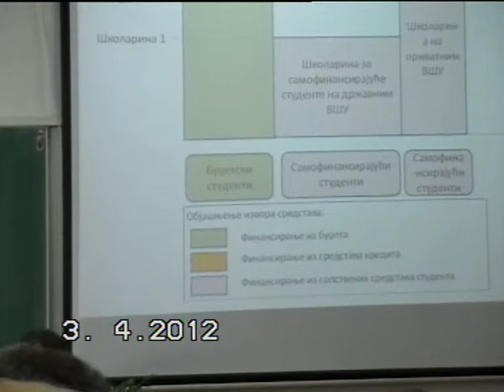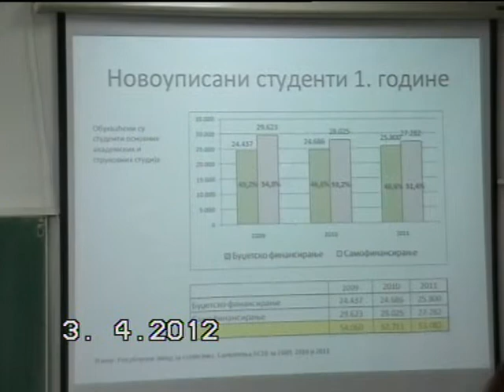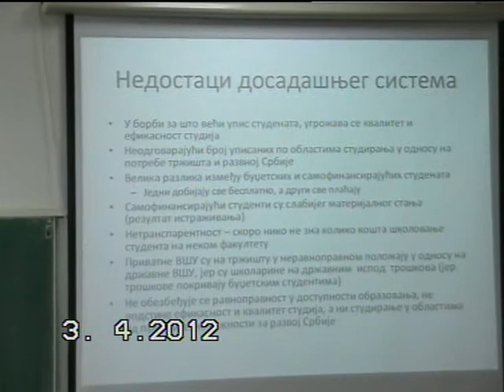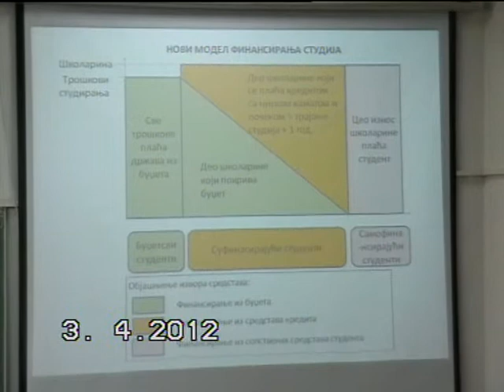profesor milos nedeljkovic o strategiji deo prvi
Prva u nizu javnih rasprava na temu "Strategija obrazovanja u Srbiji do 2020. godine" odrzana je u Vranju, na Visokoj skoli strukovnih studija...